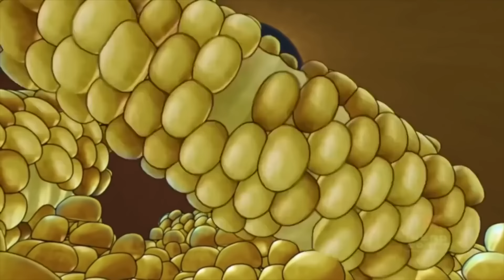Slugterra | Slugisode Compilation | Swashbuckling Slugs, Photo Finished, and More!